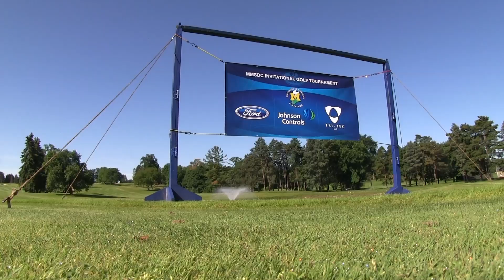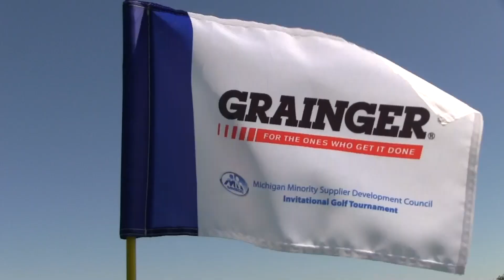MMSDC Golf Inivitational Highlights 2013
On June 17, 2013, Michigan's business community came together at three golf courses in the Ann Arbor/Ypsilanti area to play a round of golf an network with one another. The MMSDC Golf Invitational raised enough money to support over 1,100 hours of training for Michigan's minority-owned businesses. To learn more about the MMSDC, a non-profit organization whose mission is to promote the growth of minority-owned businesses, please